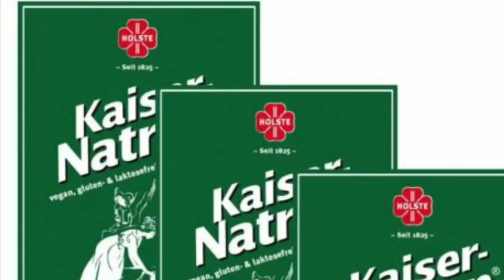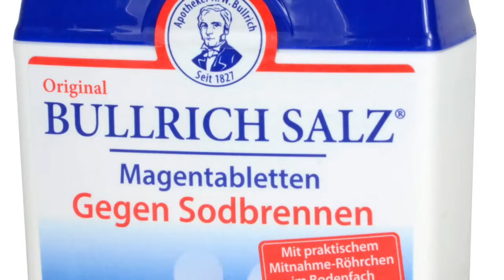Wunder Salt (Ode on ze Baking Soda) - Talk Master feat. Klaus Schäfer on ze Synthesizer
Zere are really so many uses for Baking Soda. It is a wundermittel for cleaning, neutralizing, deodoring, fluffing your baked goods, and so on and so ze whole day long.  Ve made a glorious song about merely 12 of ze uses for zis amazing miracle salt or "Wundersalz".

It is of course my great pleasure to feature Klaus Schäfer on ze Synthesizer. He plays so functionally don't you agree?

Ze Lyrics to "Wundersalz (Ode on ze Soda)"

You buy some baking soda
You walk down to ze store
You sink it’s just for baking
I tell you zere is more

1) To neutralize your shoes
      So your neighbors don’t complain

2) To pour in to ze toilet
     Thoroughly  unclog ze drain

3) To scrub and brush your teeth
     And zen take away ze stain

4) To try to make ze keks zat
     Vich we saw in Squid Game

5) To break up all ze fat
    From frying Schnitzel in your pan

6) Cleaning vegetables cause
    Chemicals were sprayed on by ze man

7) To rub in to your body
    And exfoliate your skin

8) To gurgle gurgle gurgle
   When ze Sroat Ache begins

9) To make a volcano
   For ze science you must learn

10) A little in your coffee
      Helps relieve ze acid burn

11) To help reduce ze gas
      From eating all zose healsy beans

12 Place  in the Nasendusche
      To keep your nose clean